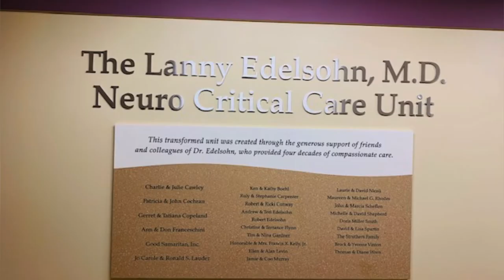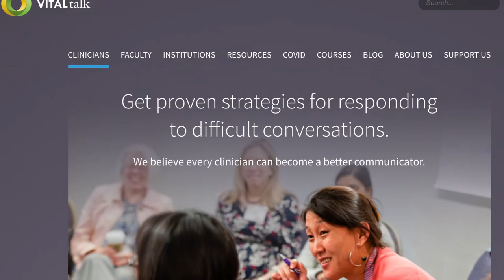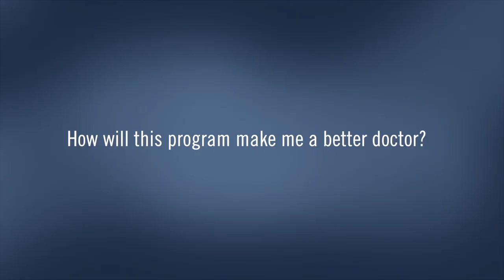Hospice and Palliative Medicine Fellowship Nemours duPont Hospital for Children and Christiana Care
The Palliative and Supportive Medicine teams at Nemours/Alfred I duPont Hospital for Children and ChristianaCare Health System , in affiliation with Sidney Kimmel Medical College at Thomas Jefferson University , offer a 1-year clinical fellowship to train physicians in either pediatric or adult Hospice and Palliative Medicine. The fellowship enables trainees to develop an expertise in the prevention and management of suffering amongst patients (and their caregivers) who are facing serious illness. Dr. Carly Levy, the Program Director, describes the fellowship program in this brief video.
to learn more.